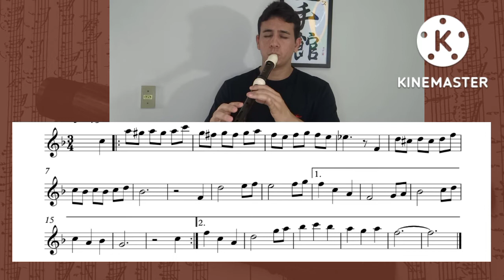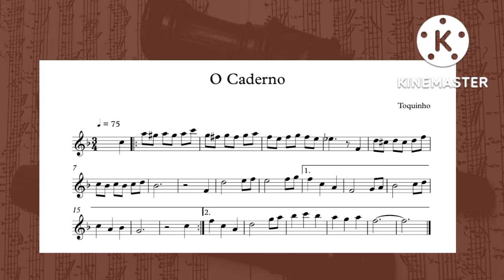COMO TOCAR "O CADERNO" DE TOQUINHO NA FLAUTA DOCE CONTRALTO COM CIFRA MELÓDICA E PARTITURA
Nesse vídeo eu mostro como tocar essa linda música na sua flauta doce contralto, "O CADERNO" é uma das músicas mais tocadas do compositor brasileiro Toquinho, essa música é  lindíssima e ao som da flauta doce, ela ganha um brilho todo especial. Se gostaram, divulguem e toquem muito essa obra prima.

MÉTODOS QUE EU INDICO:

CADERNO SOPRO NOVO YAMAHA

Meu nome é Alex Lopes, seja muito bem vindo ao FLAUTA VIVA! O intuito do canal é fortalecer a comunidade de flauta doce divulgando as infinitas possibilidades desse nosso maravilhoso instrumento e também desvendar alguns mitos e estigmas que trazem uma visão equivocada sobre a flauta doce.